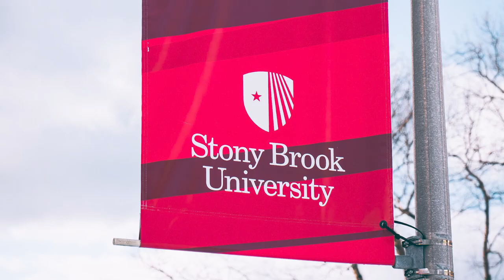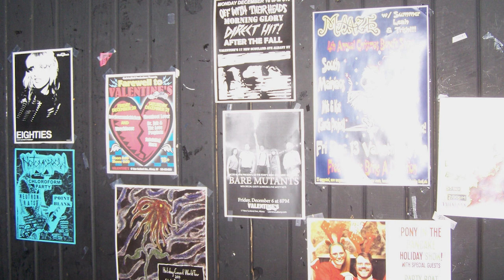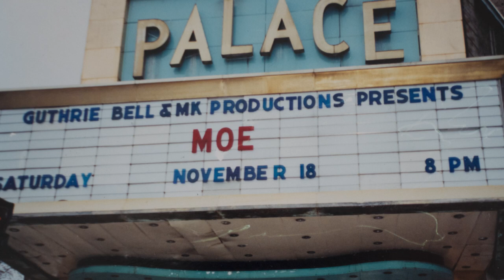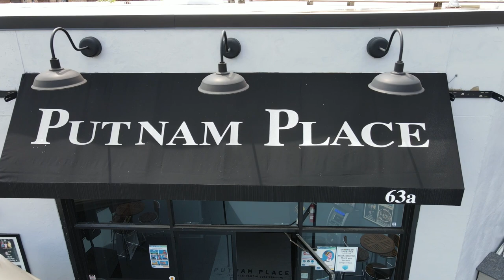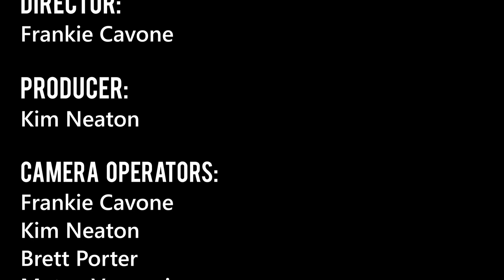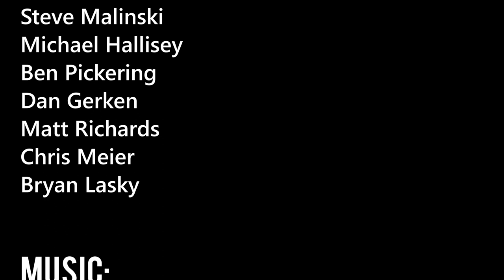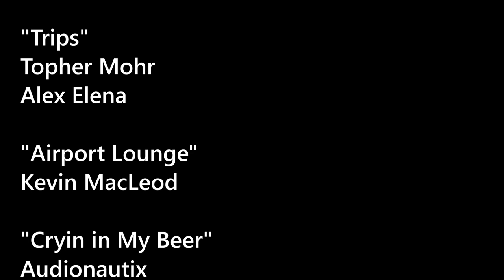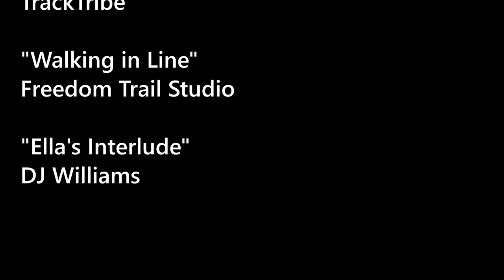Grapplin' Greg: The Story of Greg Bell | Documentary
Greg Bell of Guthrie/Bell Productions has been a staple in the Albany music community for three decades. Starting in the early 90s, he ended up on a journey that has led him to give countless new bands from the region a stage to play on. For bands from around the country, Bell has made Albany a stop to look forward to – always with the support and enthusiasm you might get more often from a fan, than a promoter.

‘Grapplin’ Greg’ will tell the story of Greg Bell, from how he fell in love with live music, to booking a couple small bar shows for friends, to events at venues like The Palace Theatre, Albany Armory and beyond. Greg Bell doesn’t just book shows, he has helped nurture a music scene that truly feels like a community. To tell the story, Mirth Films is in the process of speaking with musicians, venue owners, fans, promoters, family and friends that help piece together this three-decade legacy. Shot at venues like The Hollow in downtown Albany and the Palace Theatre with those that know him best, the interviews have proven to be full of stories both heartfelt and hilarious.

Director: Frankie Cavone
Producer: Kim Neaton